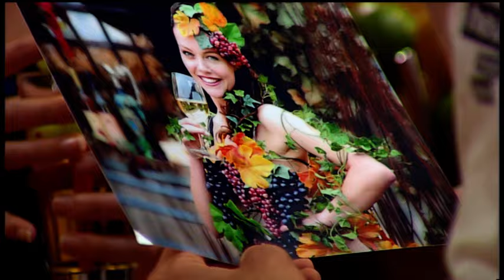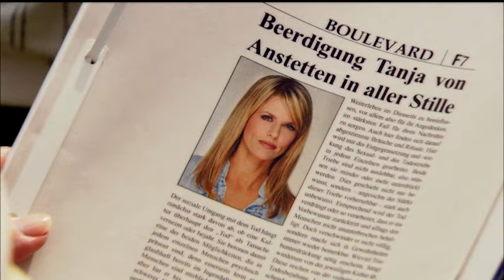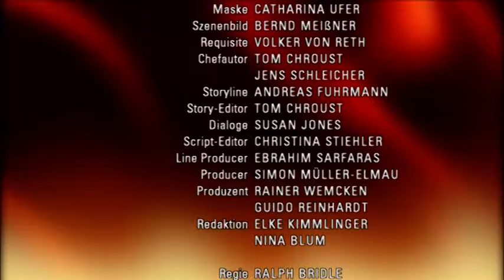Verbotene Liebe - Folge 3238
Als Spätfolge von Axels Attacke bricht Olli bewusstlos zusammen.
Nathalie ist entsetzt, mit welchen Mitteln Ansgar Annegret zum reden bringen will.
Rebecca verzichtet Gregor zuliebe darauf, ihm ihre wirklichen Gefühle zu gestehen.

Christian und Olli sind zufrieden mit dem anklagenden Artikel über Homophobie im Boxsport. Nicht so Axel, der den beiden eine Verleumdungsklage überziehen will. Als er Christian droht, fällt diesem auf, dass einer aus der Boxgang, Kai, offensichtlich nicht völlig hinter Axel steht. Christian sieht Kai als Chance, Axel doch noch für den Angriff auf Olli verantwortlich machen zu können. Während er versucht, Kai zum Reden zu bringen, entgeht ihm völlig, dass Olli zunehmend unter den Spätfolgen des Angriffs leidet. Doch dann ist es zu spät: Olli bricht völlig unerwartet zusammen.
Nathalie kann zwar einen Eklat bei dem Besuch von Streitmann verhindern, doch Tanja revanchiert sich bei ihr mit einer verbalen Demütigung. Für Nathalie ist endgültig Schluss – sie will so schnell wie möglich Tanja unter Druck setzen, damit sie sie und Ansgar in Ruhe lässt. Dafür will sie endlich hinter das Geheimnis kommen, das Annegret aus Tanjas Jugend kennt. Als Nathalies Versuch, Tanja vor Annegret madig zu machen, kein sofortiges Ergebnis bringt, wird Ansgar ungeduldig. Er versucht, Annegret unter Alkohol zu setzen, um sie gesprächig zu machen.
Rebecca wird Zeugin, wie Gregor an seinem Hochzeitstag schmerzhaft an seine kaputte Beziehung mit Sarah erinnert wird und sich vehement von allen Ideen an die große Liebe lossagt. Sie begreift, dass es vielleicht nicht gerade der beste Tag ist, ihm ihre Liebe zu gestehen. Sie wendet sich ratsuchend an Sebastian, der darauf verweist, dass Männer in solchen Situationen einfach Zeit brauchen. Rebecca will Geduld zeigen und vorerst mit dem zufrieden sein, was sie hat: eine Affäre mit dem Mann, in den sie sich verliebt hat.